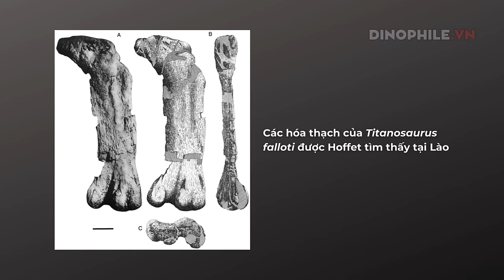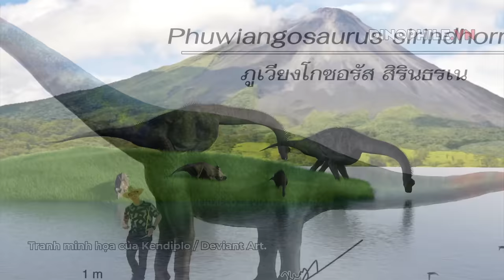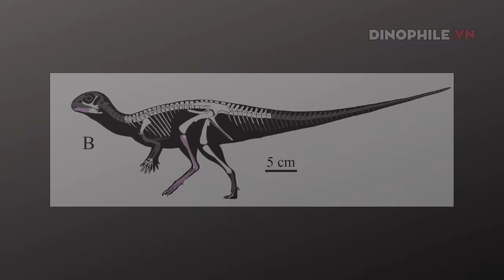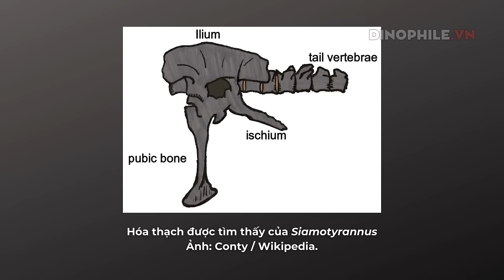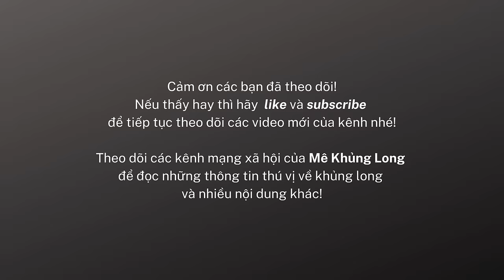Khủng long châu Á (phần 1): Đông Nam Á